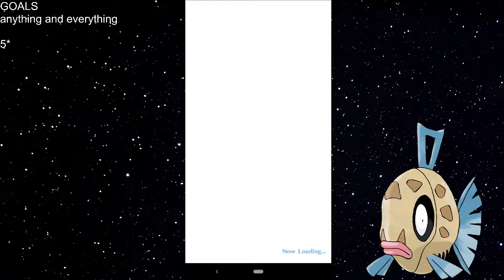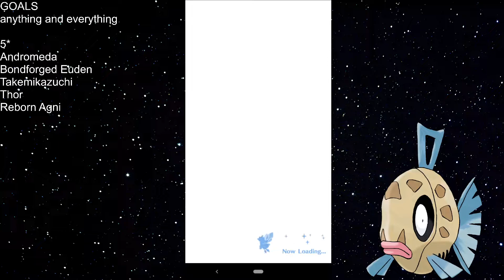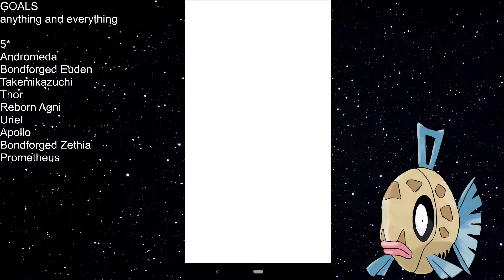Sparking for Bondforged Zethia + Euden (Dragalia Lost)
idk what to do with leftover wyrmite lol